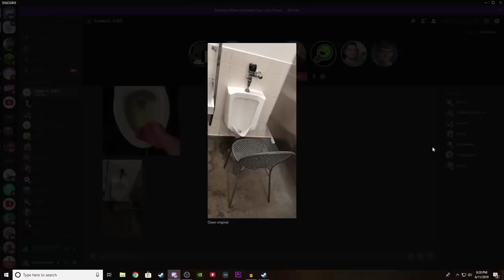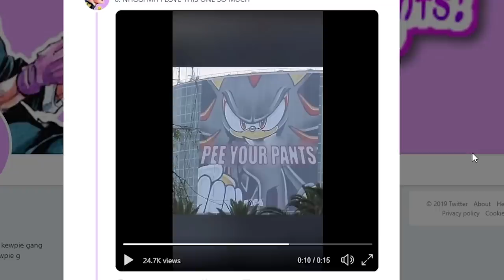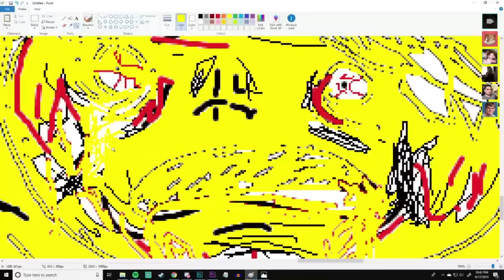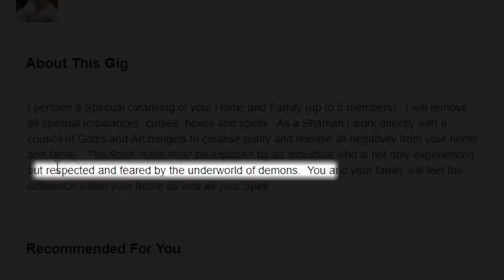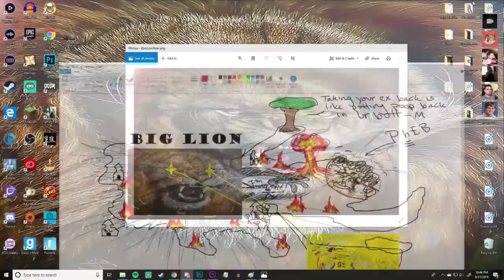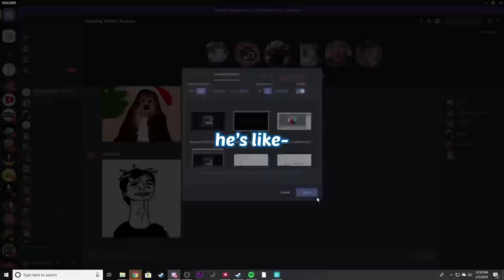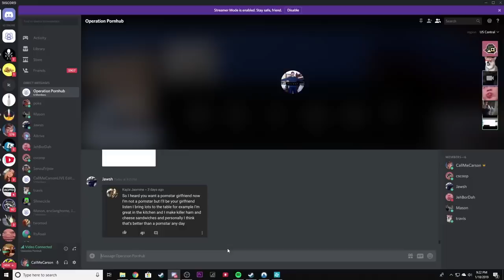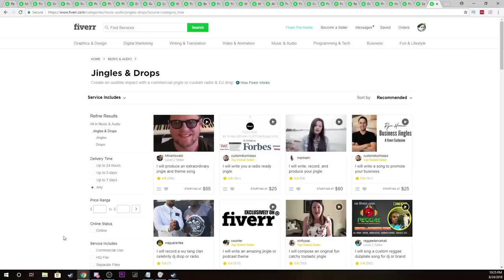Best Moments of Ted Nivison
I spent a whole week making this.
Just a nice hefty compilation of what I think are Ted Nivison's best and funniest moments.

All of these clips were taken from Youtube, Twitter, and Twitch.
The only thing I will take credit for is editing this entire video and compiling the clips. I do not take credit for the captions that might appear here.

Note: If you are the owner of any of these clips (ex. Carson, Ted himself, etc.) and you do not want my content shown in this video, give me time stamps where certain clips occur that you want taken down and I will happily remove them from the video. Or, if you want the video removed, let me know.

Edit: I never anticipated this would hit a million views! I hope that anyone who came to this video became more infatuated with Ted's content just like I did. There is so much more love and passion behind the man's work that I couldn't ever hope to capture in highlights videos. I will not be making any more than the two that I had, I want YOU to find the rest of those funny moments yourself! Give Ted some extra love, he's an amazing guy.